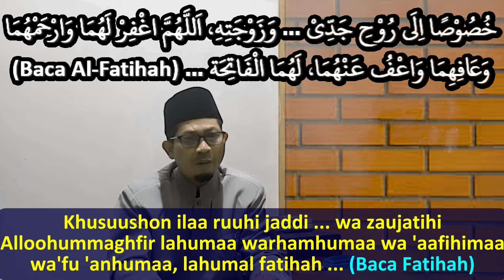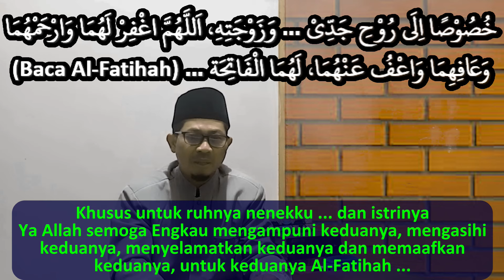Cara Mengirim Fatihah + Doa (Khusus Untuk Kakek Nenek) - Ust. Mahmud Asy-Syafrowi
Cara Mengirim Fatihah + Doa

Sebenarnya cara mendoakan orang yang sudah meninggal dunia itu bukanlah perkara yang sulit.
Salah satu cara mudah yang bisa kita lakukan adalah dengan mengirin Fatihah dan doa kepada orang yang telah meninggal dunia.
Berikut ini kami sebutkan cara mengirim Fatihah dan doa, yang pendek dan mudah, khusus untuk kakek dan nenek kita yang sudah meninggal dunia.
Semoga bermanfaat.